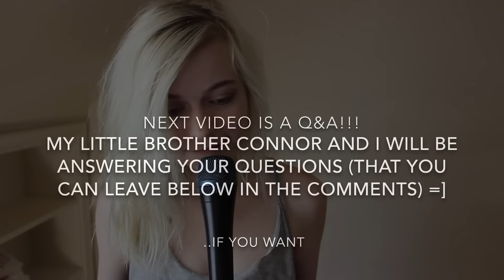Oblivion - Grimes (Holly Henry Cover)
Gotta love this song. Also every lyric website had different lyrics so I kind of just combined them all. Yeh. Question and Answer video next week!